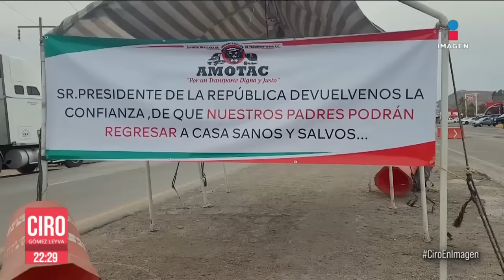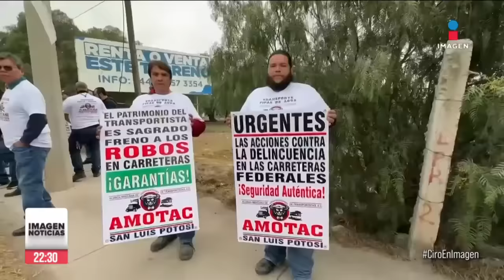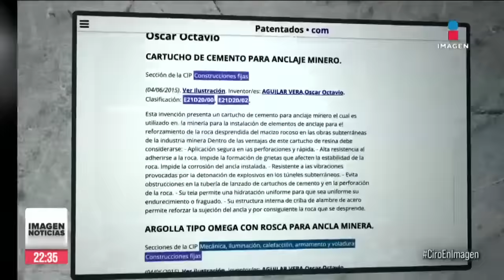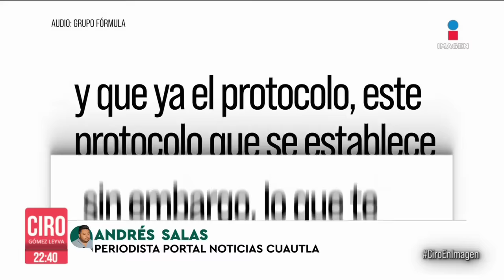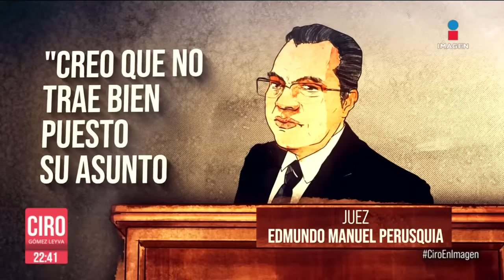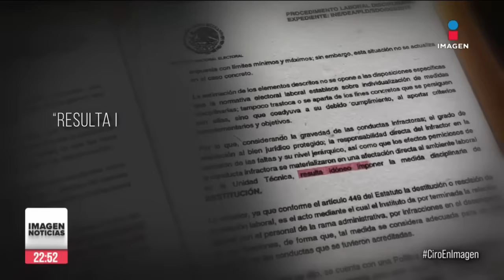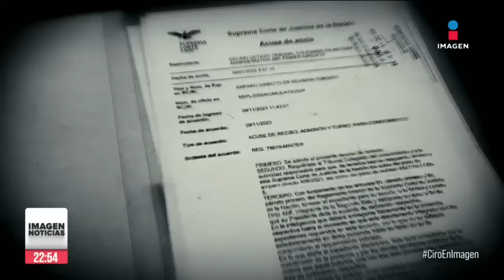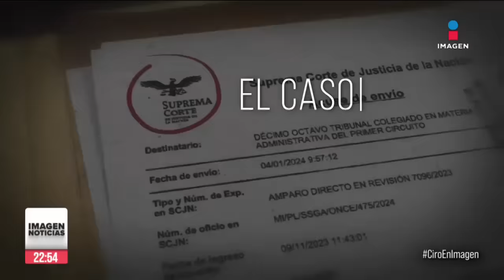Transportistas bloquean carreteras del país | Ciro Gómez Leyva | Programa Completo 15/febrero/2024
ENVIVO “Yo invito al señor presidente que se venga con nosotros y se dé una vuelta, a ver si sus abrazos van a solucionar los plomazos que nos ponen en la madrugada", transportistas de al menos 9 estados del país bloquearon carreteras para exigir seguridad